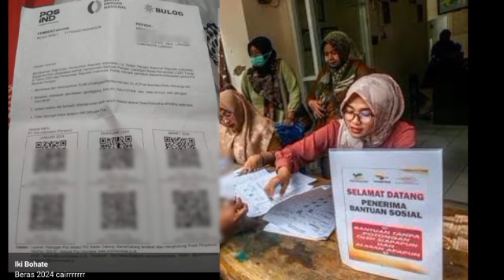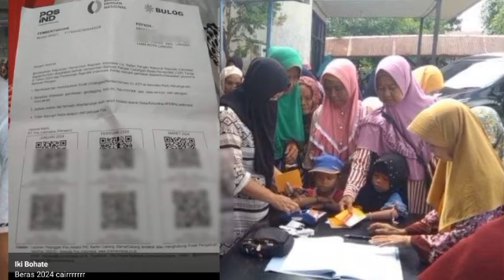INGAT BESOK SENIN 9 SEPTEMBER 2024 KPM PKH BPNT YANG SUDAH CAIR ADA HIMBAUAN PENTING SIMAK